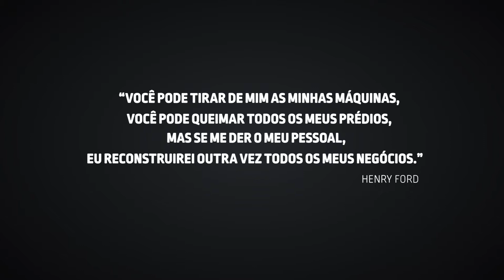#07 Negócio de Valor - Capital humano nas organizações